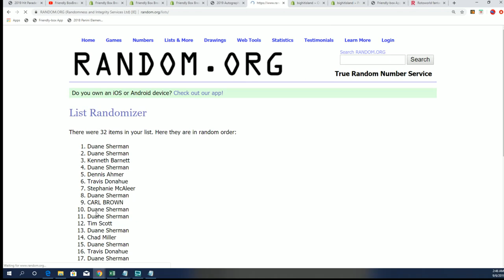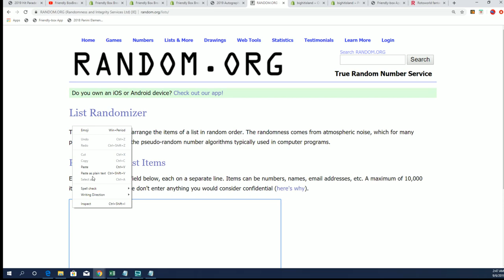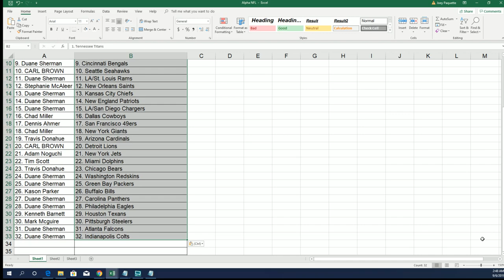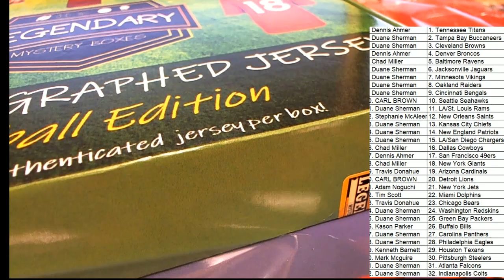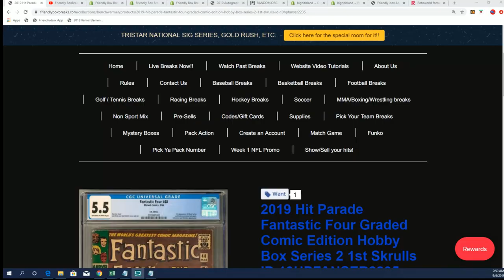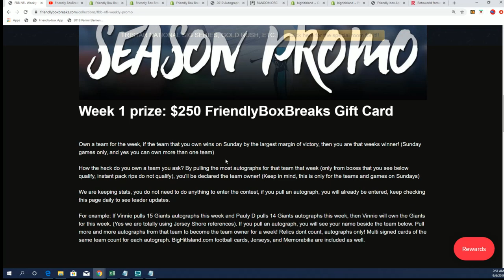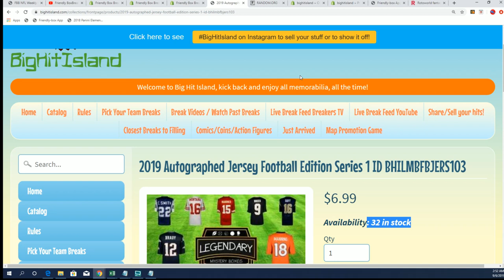2019 Autographed Jersey Football Edition Series 1 ID BHILMBFBJERS102